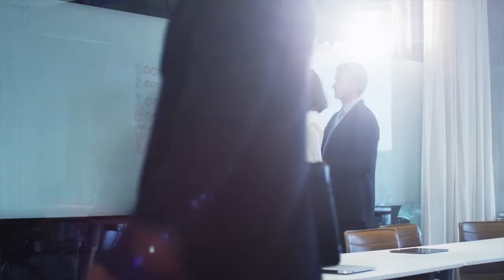What If You Could Change the Rules?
What if you could change the rules to the game? How would your life change? Let's talk about it on today's podcast!

Get Your Copy of Every Minute: Emotional Mastery Secrets for the Dance of Life